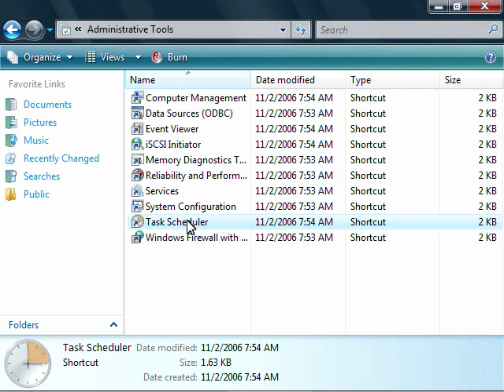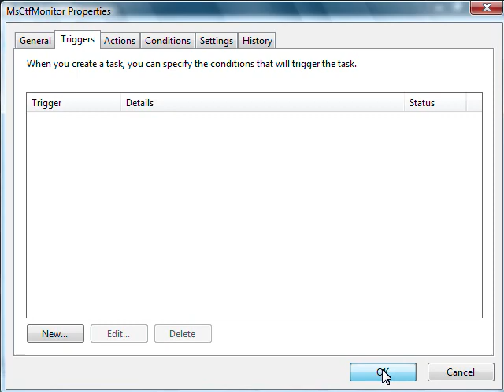MSCTFMONITOR fault in Task Scheduler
TextServicesFramework is associated with the .dll file for MsCtfMonitor. And this has a serious impact on GTA San Andreas, Vice City, as well as Multi Theft Auto.

MSCTFMonitor is responsible for the floating language bar after you have selected more than more keyboard layout. This madness with mouse and main menu freezes doesn't occur in GTA3. I guess San Andreas and Vice City doesn't like the MSCtfMonnitor dll file.